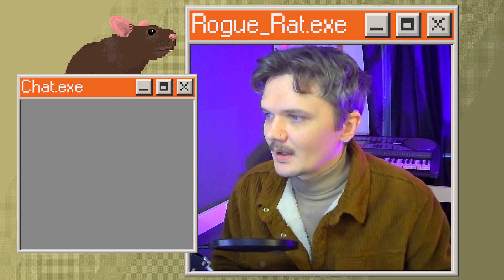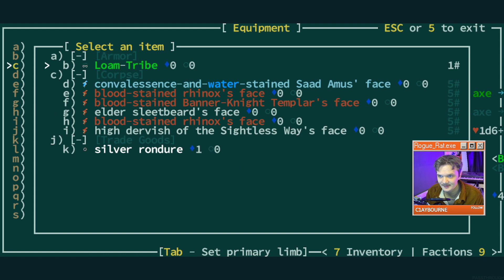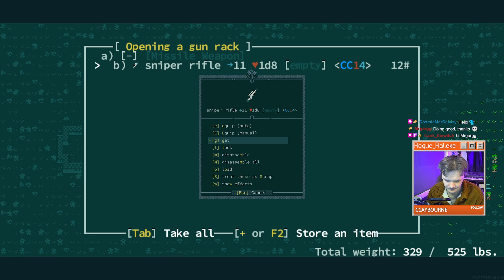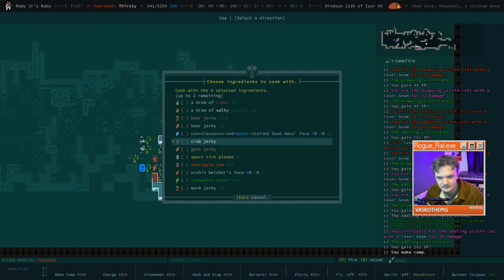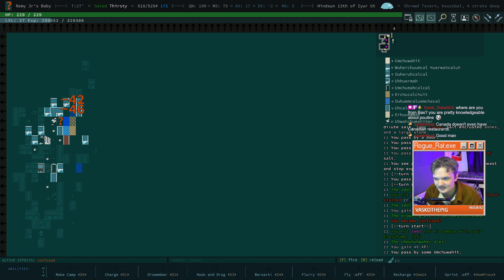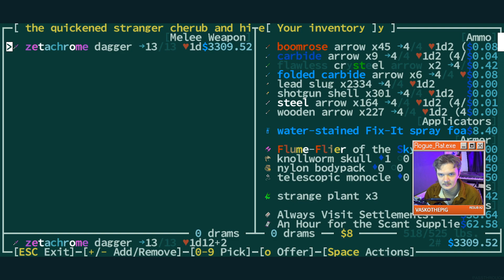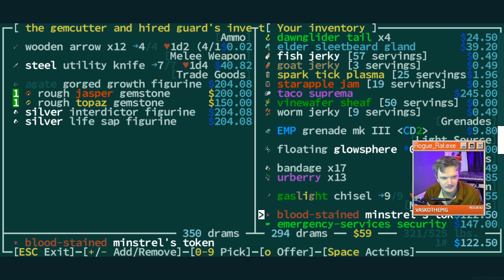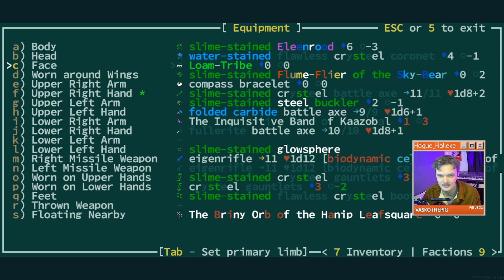FOUR AXES, ONE RAT ¦ Caves of Qud (Classic Mode) ¦ Part 2 (1/2)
Video split into 2 parts, this is part 1.

We're using multiple arms, flying, double muscled and regeneration.